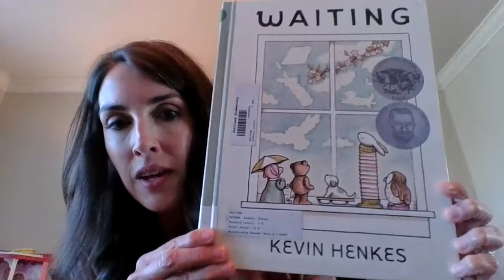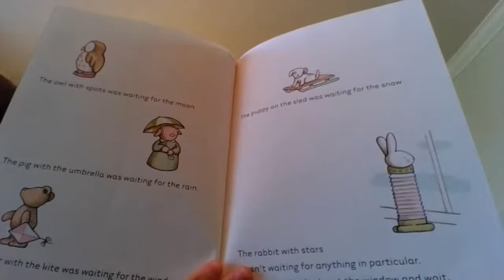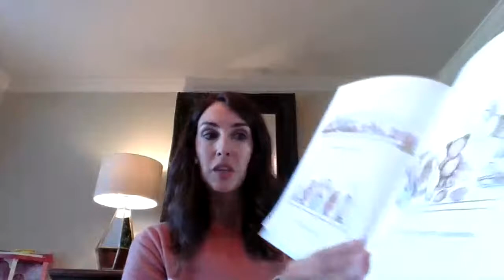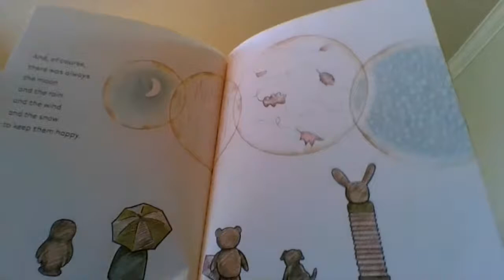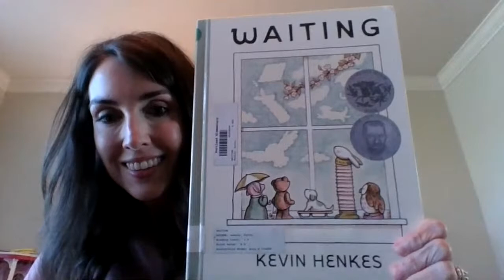Waiting Book by Kevin Henkes AR Book Level 1.9